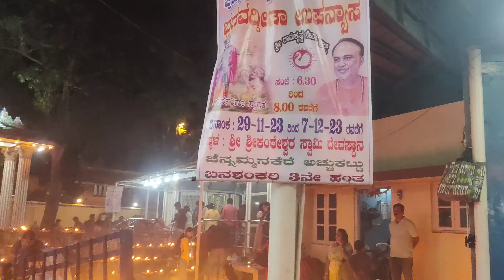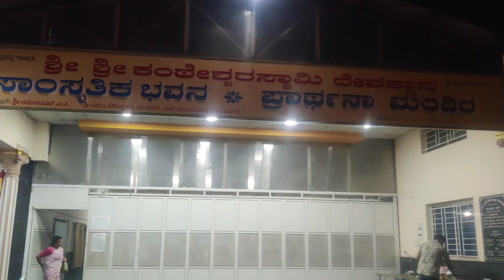birthday party vlog, ಇಷ್ಟು ದಿನ ಆದ ಮೇಲೆ friends ಜೊತೆ ಎಂಜಾಯ್ ಮಾಡಿದೆ, ಮಸ್ತ್ ಊಟಾ, ಮಸ್ತ್ ಪಾರ್ಟಿ.